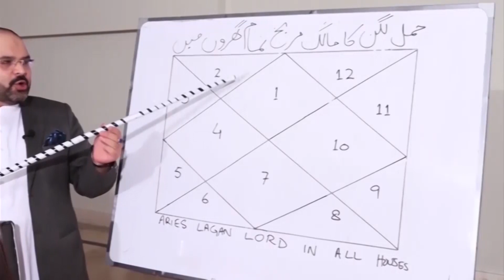02 April اپریل 2022 | Daily horoscope| Aj ka Din Kaisa Rahe ga | Astrologer Ali Zanjani | AQTV